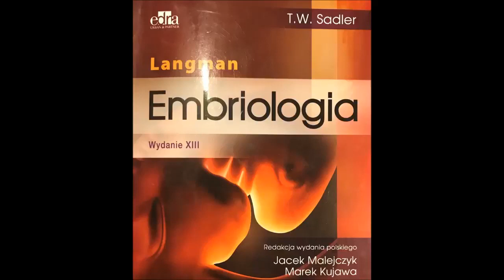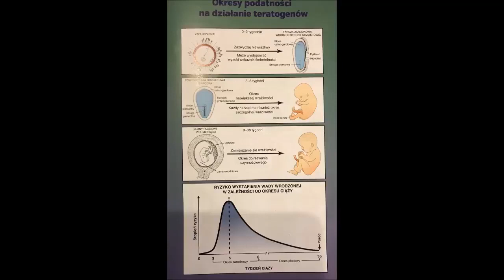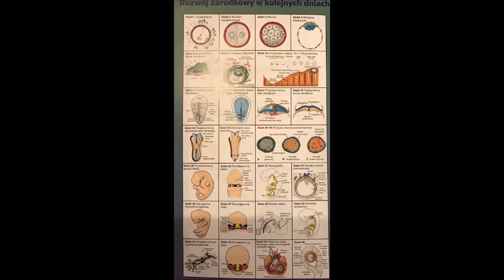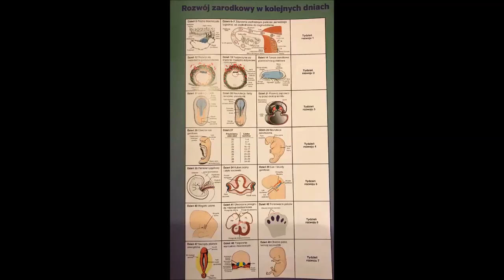0 EMBRIOLOGIA SADLER WSTEP ROZDZIAŁ 0